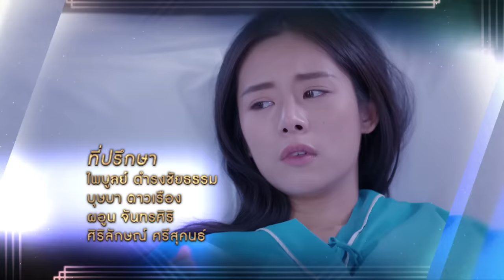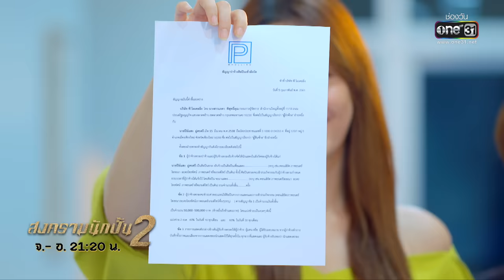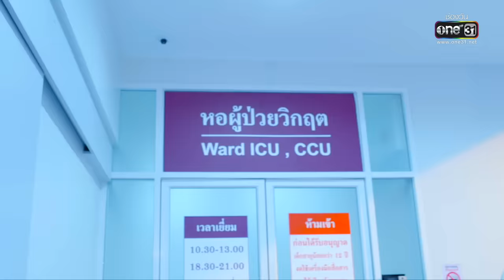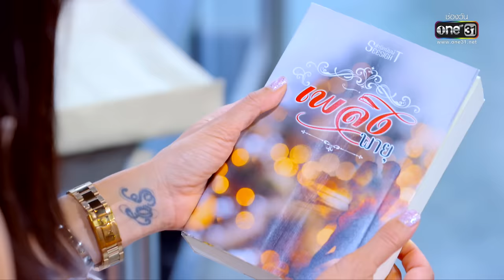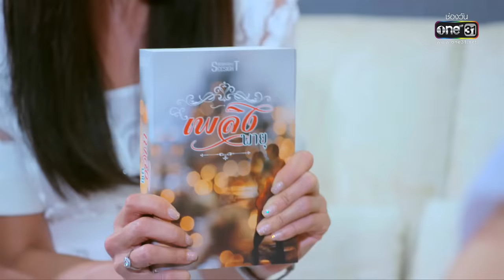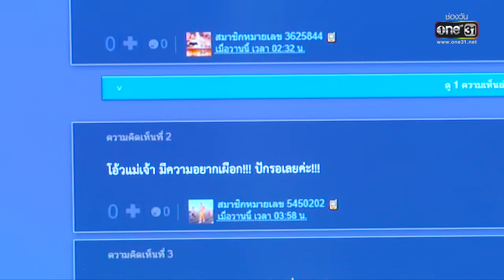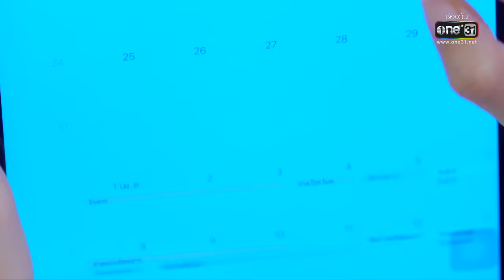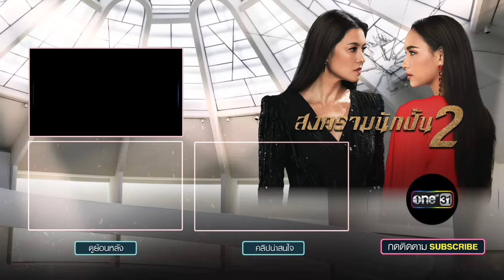สงครามนักปั้น 2 | EP.4 (FULL HD) | 26 พ.ย. 62 | one31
รับชมละคร สงครามนักปั้น2 ดู ละครย้อนหลัง ทุกตอนที่...
• แอปพลิเคชั่น one31 ดาวน์โหลด :

สมรภูมินักปั้นครั้งใหม่ แซ่บกว่าเดิม รุนแรงกว่าเดิม เชือดเฉือนกว่าเดิม ใน สงครามนักปั้น ซีซั่น 2 การฟาดฟันของ 2 นักปั้นตัวแม่ แอล และ เพียว ทวีความรุนแรงขึ้น จนกลายเป็นทอล์คออฟเดอะทาวน์ พร้อมกับเหล่า ซุป’ตาร์ เซเลป และผู้รอดชีวิตจากเหตุการณ์โศกนาฏกรรมไฟไหม้ ที่จะมาลงสนามฟาดฟันกันอีกครั้ง

แอล - ลูกเกด เมทินี
เพียว - บี น้ำทิพย์
แทนคุณ - พุฒ พุฒิชัย
มุก - ใบเฟิร์น อัญชสา
ทรงโปรด - เจษ เจษฏ์พิพัฒ
ปีย์แสง - ตรี ภรภัทร
บทกลอน - แนท อนิพรณ์
เรน - เบญ-เรวิญานันท์
พระนาย - ไต้ฝุ่น-กนกฉัตร
ซัน - ตั้ว-เสฎฐวุฒิ
พริ้ง - ต้อม-ณหทัย
เจ๊ยิ้ม - อ้วน รีเทิร์น
ชุนย์ - วิลลี่ แมคอินทอช
ปลาทู - แข-รัศมีแข
ส้มป่อย - ธงธง มกจ๊ก
เบส - โดม-จารุวัฒน์
ฟิว - เบิร์ด-คมคาย

การฟาดฟันของ 2 นักปั้นตัวแม่ใน สงครามนักปั้น ซีซั่น 2” เรื่องราวเบื้องลึกเบื้องหลังของวงการมายาที่แซ่บที่สุด!! เดือดที่สุด!! จะลงเอยอย่างไร?

ติดตามชมได้ใน สงครามนักปั้น ซีซั่น 2 ทุกวันจันทร์ - อังคาร เวลา 21:20 น. ทางทีวีช่องวัน31

ดูฟรี คมชัด ทั่วประเทศ

ติดตามข่าวสารจากช่องวัน31
• ดาวน์โหลดแอปพลิเคชั่น one31